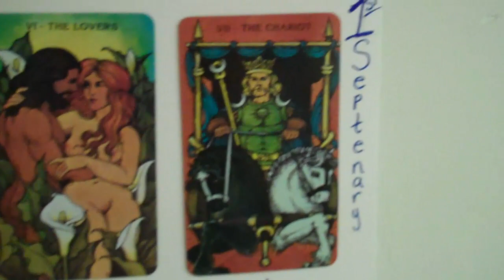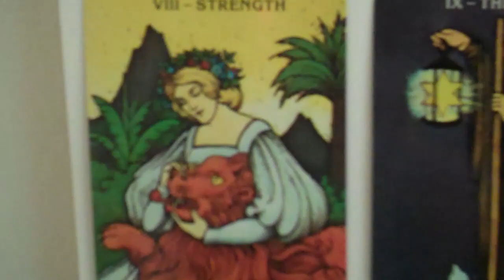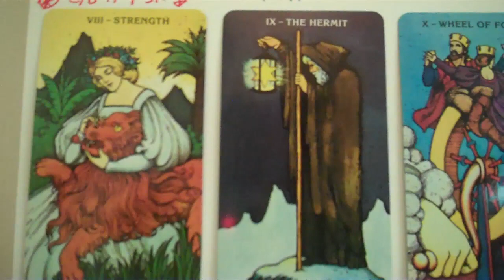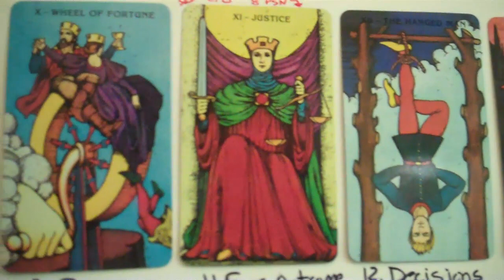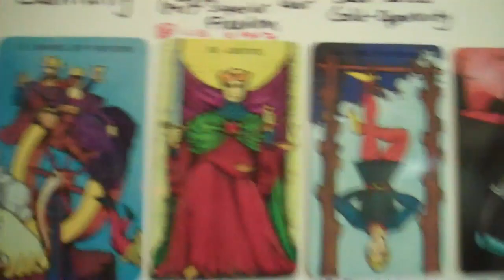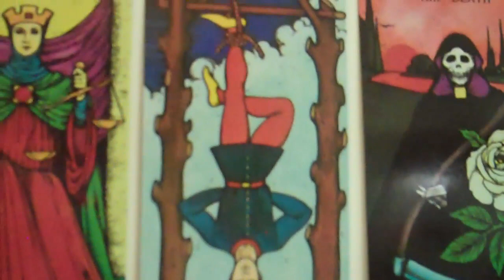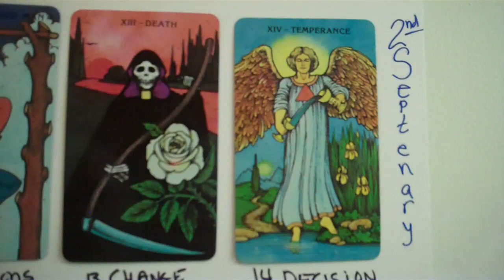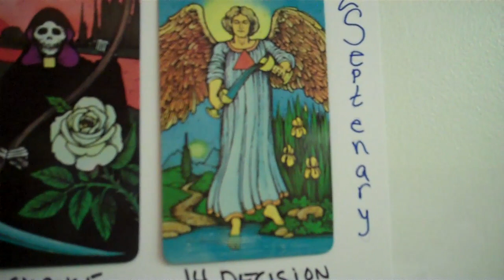Major Arcana Morgan-Greer Part 2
This video is an introduction and part 2 of the Major Arcana of the Morgan-Greer tarot deck.  An overview and brief interpretation of the cards is presented.  There are many interpretations of the cards based upon the deck and the reader. This overview is what I was taught and I wanted to share it.  Many blessings of goodness.